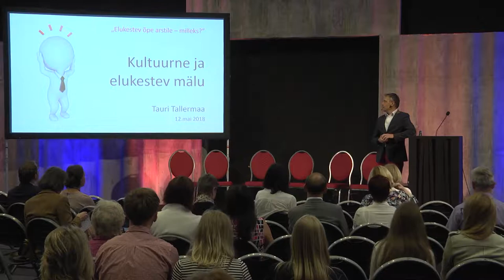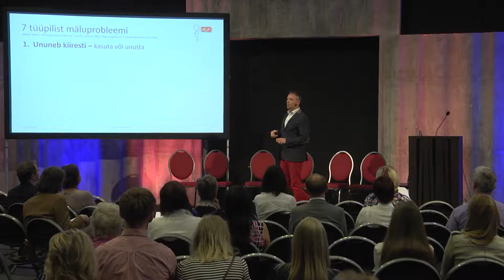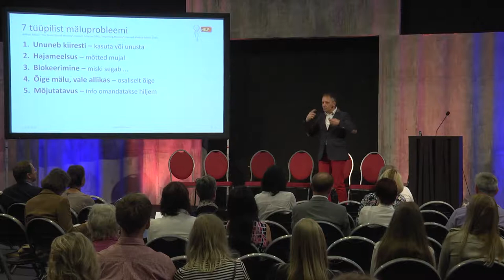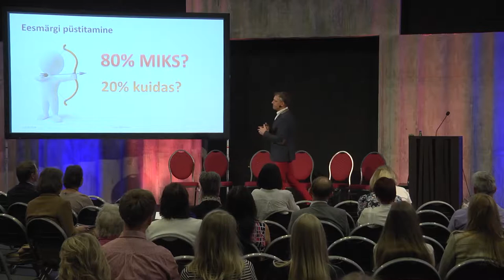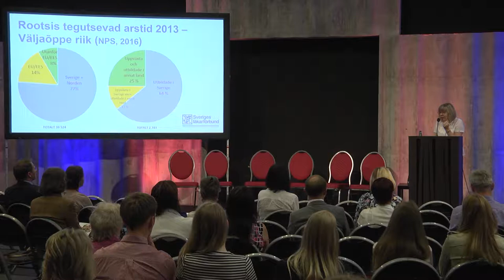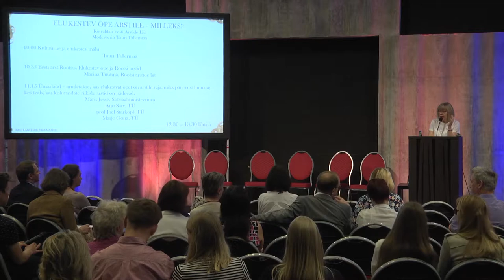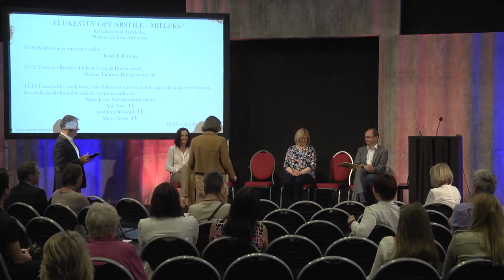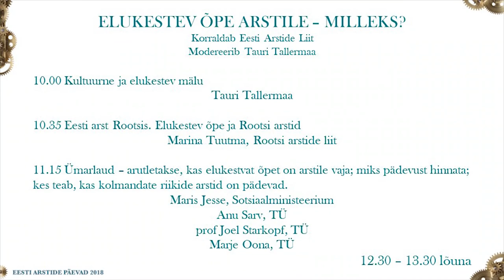Eesti Arstide Päevad 2018 "Elukestev õpe arstile"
Kultuurne ja elukestev mälu Tauri Tallermaa
Eesti arst Rootsis. Elukestev õpe ja Rootsi arstid Marina Tuutma